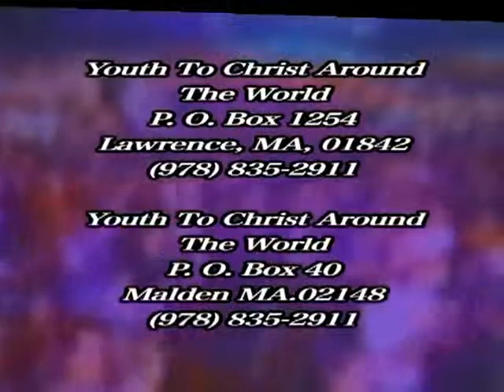EL JOVEN DE HOY Y LA FAMILIA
Los hijos desobedecen a los padres y los padres revelan a los hijos, causas del deteriodo familiar, una mujer deja a su esposo y se enamora de un joven que la maltrata y abusa de ella, la incredulidad matrimonial y el desafuero conyugal. Vea este video y conocerá como confrontar la adversidad familiar.